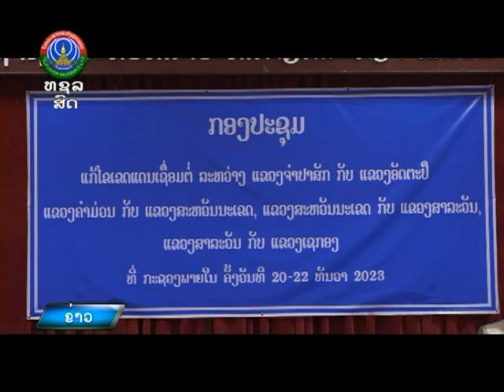ກອງປະຊຸມປຶກສາຫາລື ເເລະ ລົງນາມໃນບົດບັນທຶກການກໍານົດເຂດເເດນເຊື່ອມຕໍ່ລະຫວ່າງ ເເຂວງ ກັບ ເເຂວງ